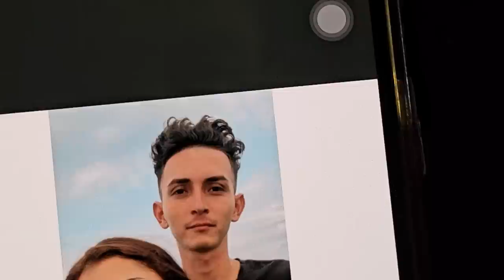Julio le cobra a Fatima por llevarla a la casa en las motos del canal. Julio se aprovecha de ella